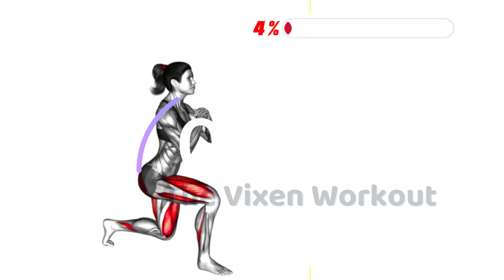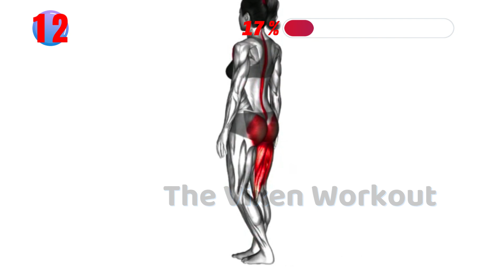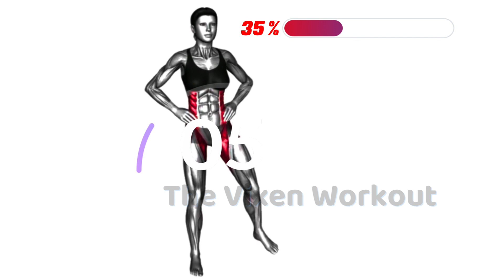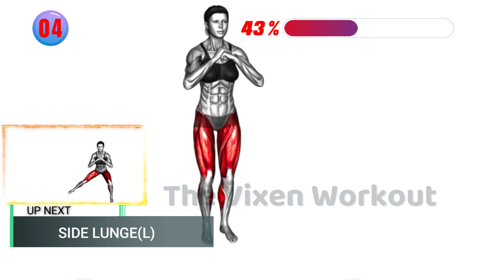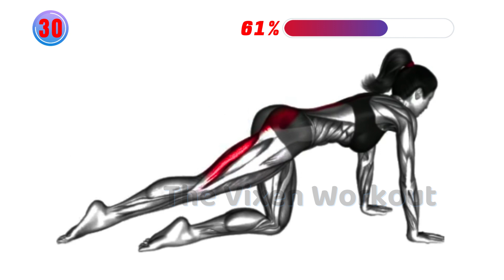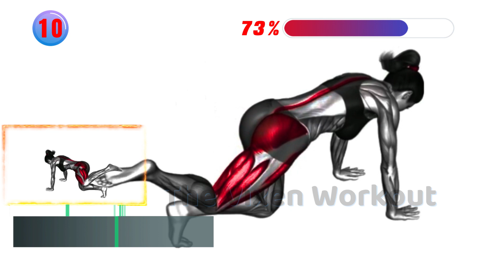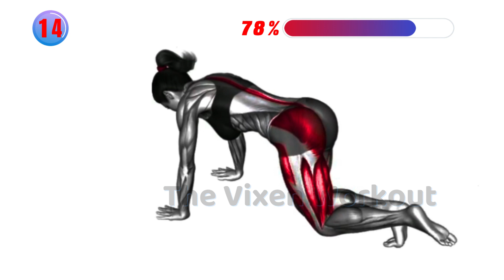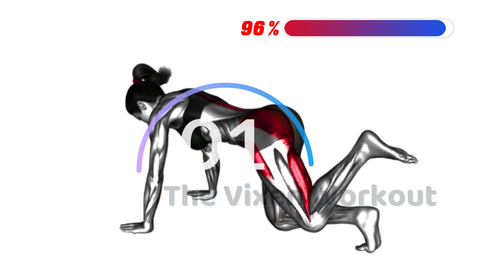Achieve Killer Legs and a Bubble Butt with This Easy Routine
Achieve Killer Legs and a Bubble Butt with This Easy Routine TheVixenWorkout,thevixenworkout,homeworkout,losebellyfat,fullbodyworkout TVW.